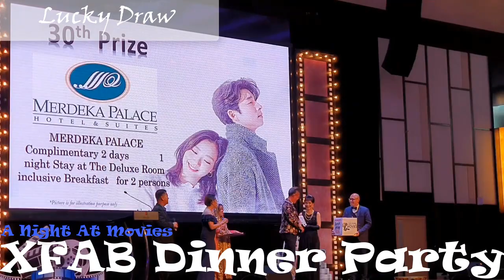XFAB (Malaysia) Dinner Party 2019 with theme A night at the movies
X-FAB Dinner Party 2019
Theme: A night at the movies
Location: Imperial Hotel, Kuching
Date: 29/11/2019